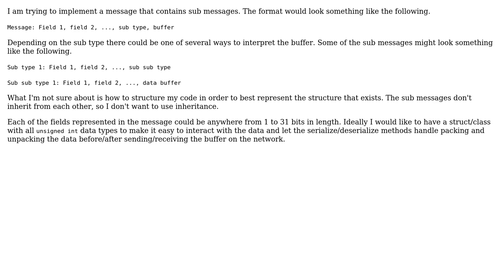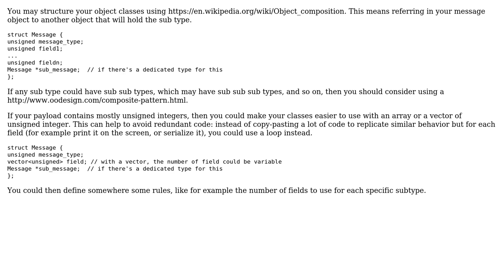How to represent message with sub messages?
With thanks & praise to God, and with thanks to the many people who have made this project possible! You are responsible for your own actions.